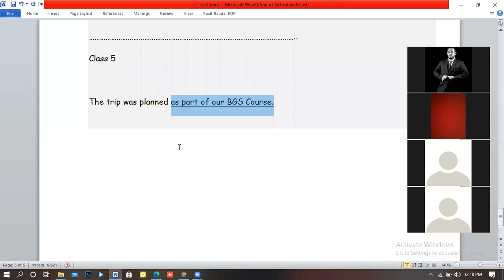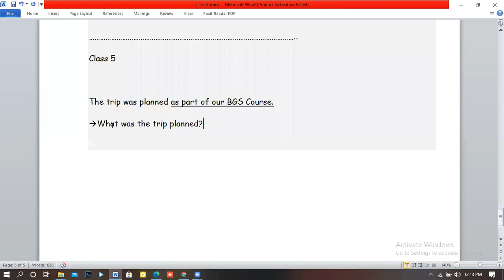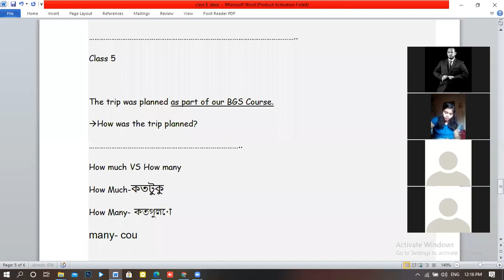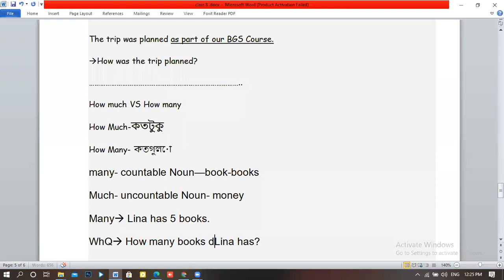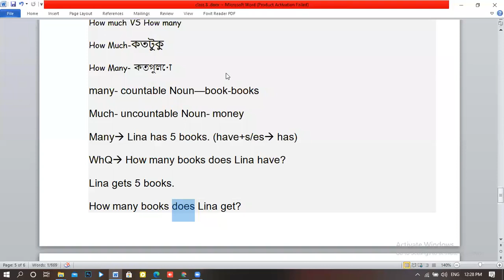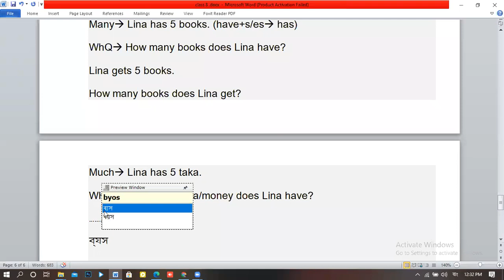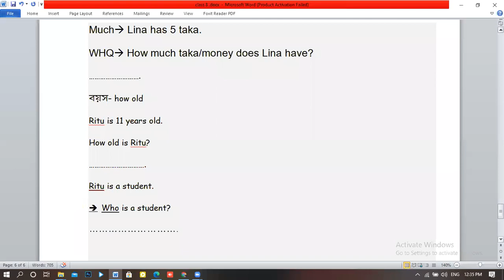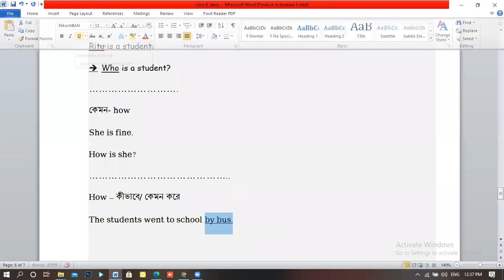4 October, 2020. Class 5. Agragami